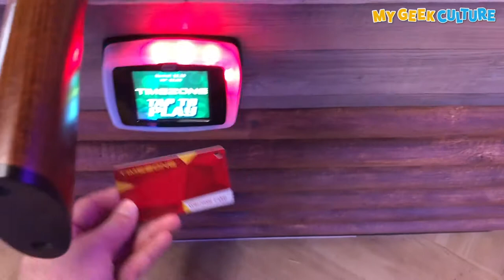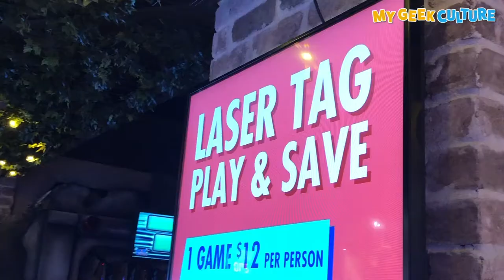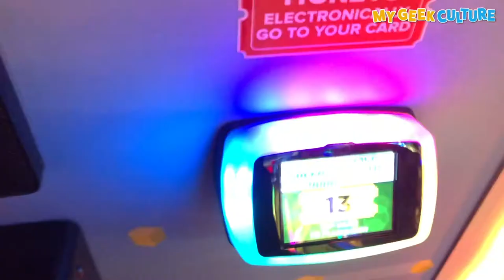Timezone Grand Re-Opening - Surfers Paradise, Gold Coast - Nov 2019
We take a tour of the grand re-opening of Timezone Surfers Paradise in Cavill Mall, Gold Coast.